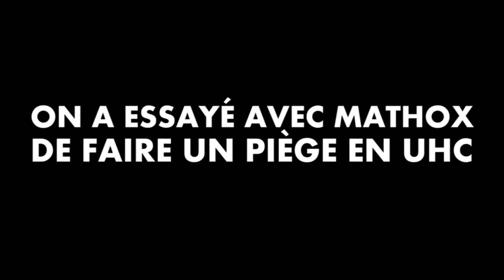UHC BONUS 10 | IT'S A TRAP ! (w/ MathoX)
Du lourd dans cet UHC Bonus n°10, c'est une sorte d'entraînement pour le vrai rec que j'espère bientôt vous proposer ;p

Salut les bananes, c'est Steviix! ◠◡◠
REJOINS LA FRATRIE DES BANANES!

Passe un mot doux (ou pas) dans l'espace "commentaire" et laisse un like si t'as kiffé! o/